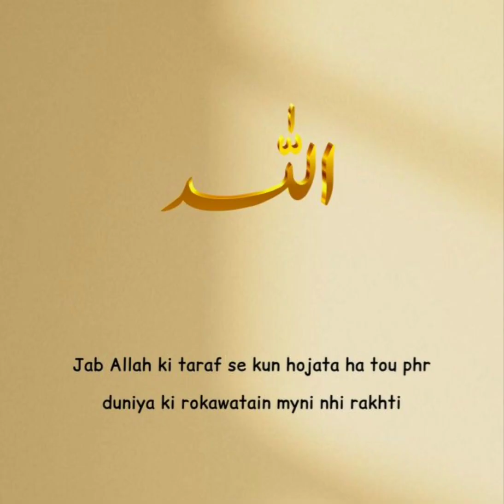Ramzan Mubarak ke 3 ghante bahot hi Aham hote hain|✓Ramzan Special